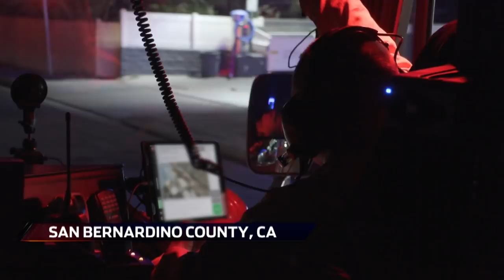Live Rescue: Car ROLLS Over (Season 3) | A&E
Fire rescue team responds to a report of a traffic accident with extrication in this clip from "11.13.20."

"Live Rescue” follows firefighters, paramedics and EMTs from across the country as they bravely put their lives on the line responding to emergency rescue calls. Emmy® Award-winner Matt Iseman joins “Live Rescue” with impressive media and medical credentials.